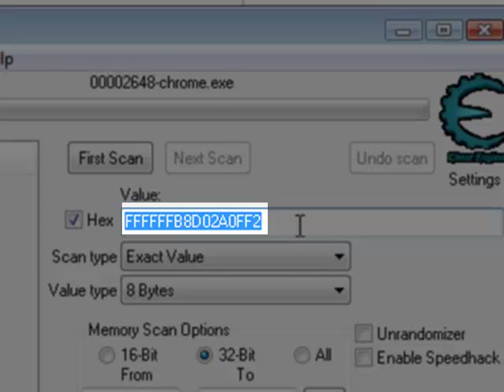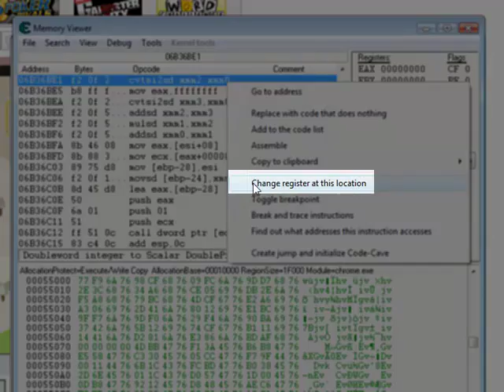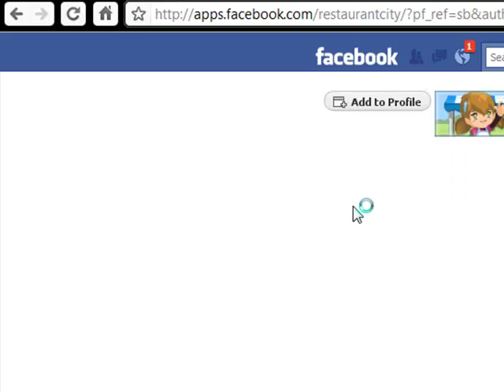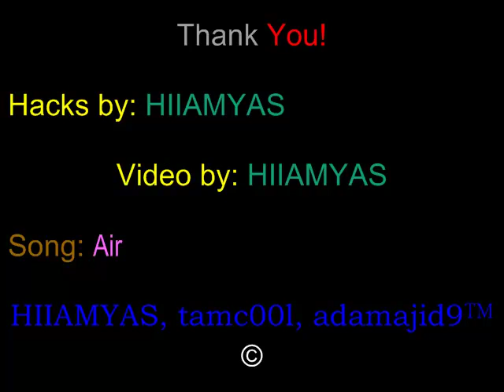How To Hack Restaurant City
Hack Restaurant City Really Fast and It Really Works!!!

Good Luck